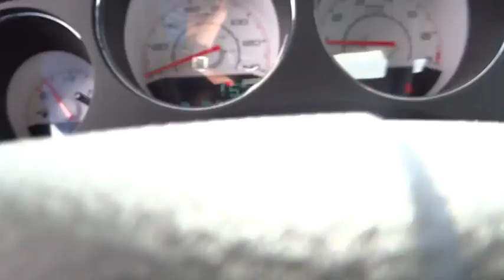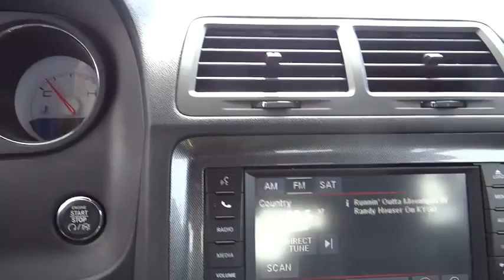2013 Dodge Challenger Denver, Boulder, Lakewood, Aurora, Cheyenne, Wyoming, CO 9755CA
2013 Dodge Challenger SXT - Stock#: 9755CA - VIN#: 2C3CDYAGXDH603975

O'Meara Ford
400 W. 104th Ave.